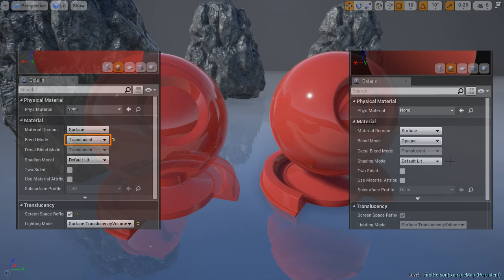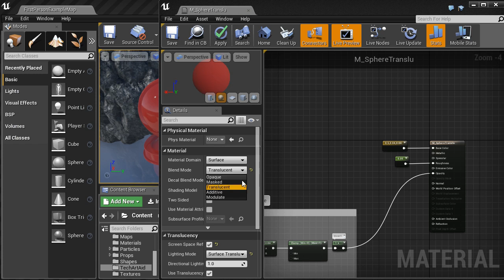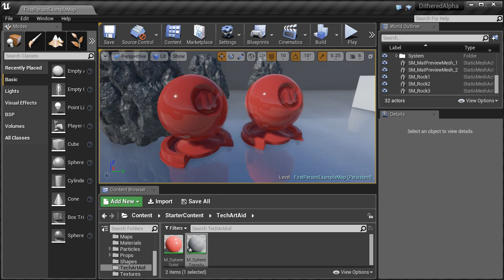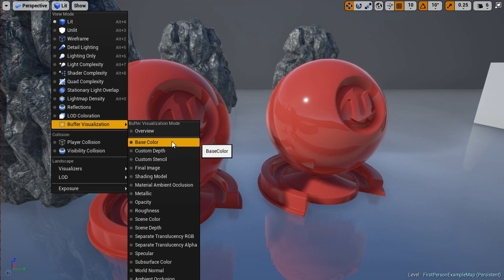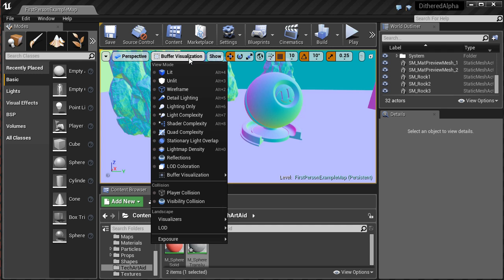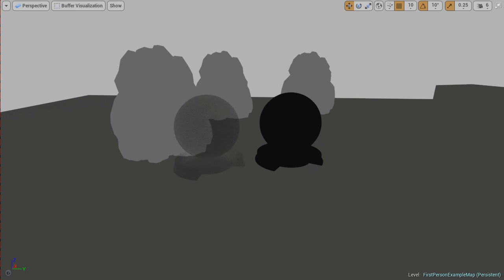UE4: How to fix translucent materials (dithered opacity)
Learn how to replace translucency with a dithered mask.

(sorry I forgot to discuss the 'vanishing' feature, which drives the opacity here :) I left a comment in the graph)

* Article on how to implement dithering manually in a shader. Not for UE but the math is universal